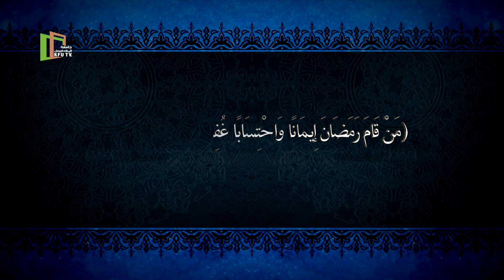ربيع السنة النبوية | الحديث الخامس والعشرون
ربيع السنة النبوية
 الحديث الخامس والعشرون
إنتاج | المركز الجامعي للاتصال والإعلام
مراجعة قسم الشريعة والدراسات الإسلامية